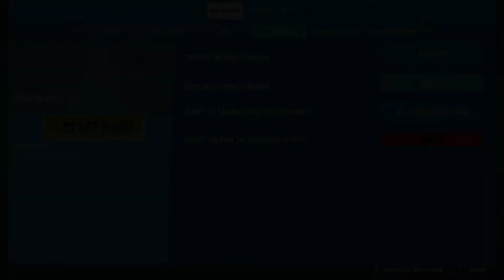How to build the most Smoothest 1v1 map in 2021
Thanks for watching, I really hope i improve your day and make sure to comment down below on what type of video you wanna see next 😁 First 3 people to comment Big 500 gets a shouout in my next video.

Check my duo Channel He is a goat and he works hard on his videos you wont regret checking him out ;)
United Yceum -

IGNORE:)
Janzi